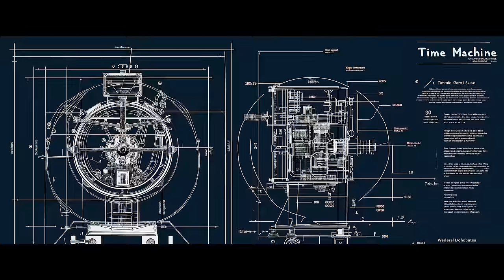"Borrowing Time" - AI-Generated Narrative Sci-Fi Short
This is based on a true story from My Father's life during the 1960s dealing with the hardships of being Black and in the wrong place at the wrong time. I won't spoil it any further. Enjoy!

It's incredible what AI tools + Storytelling can achieve.

Thanks for taking the time to watch my film.